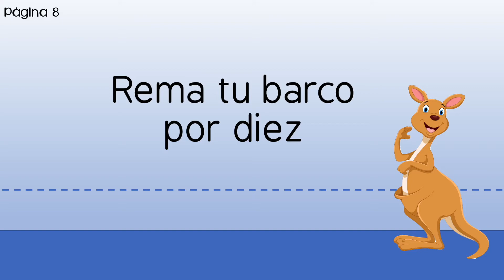Rema tu barco por diez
This song accompanies the Spanish version of Kickstart: Number Sense, the K-2 math intervention program.